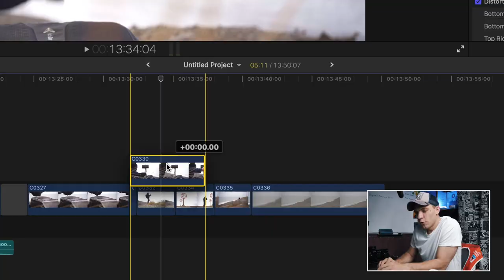6 советов по final cut pro за 60 секунд : final cut pro tips #2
И это снова быстрые советы по ускорению монтажа в final cut pro! Ставь на паузу, замедляй, записывай бро!